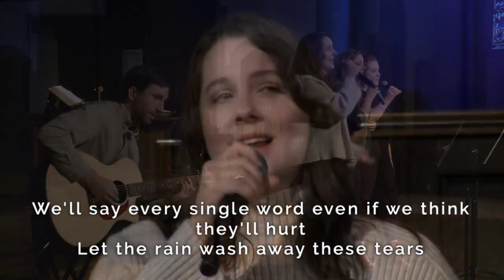Saint Honesty Unlplugged | CMUC Music | Canadian Memorial United Church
Experience the soul-stirring rendition of "Saint Honesty" by the incredibly talented Sabrielle McCurdy-Foreman. This moving performance took place during our Sunday service at Canadian Memorial United Church, and it's an homage to Sara Bareilles's original masterpiece. Join us in this musical worship of reflection and inspiration.